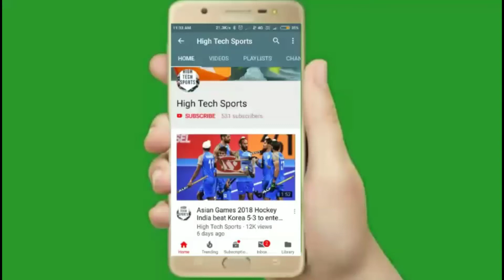IPL 2021 - Mumbai Indians Predicted Playing 11 for IPL 2021 || MI Playing 11 for IPL 2021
Mumbai Indians Playing 11 for IPL 2021
Mumbai Indians Predicted Playing 11 for IPL 2021
MI in IPL 2021
MI in IPL auction
MI Playing 11 for IPL 2021
Mumbai Indians squad for IPL 2021
IPL 2021 MI Playing 11
IPL 2021 Mumbai Indians Playing 11
MI squad for IPL